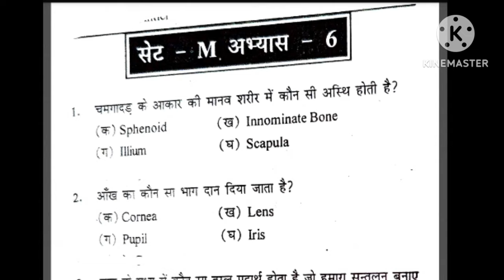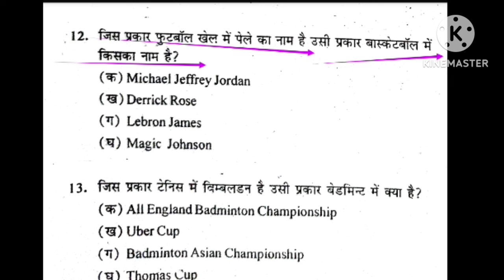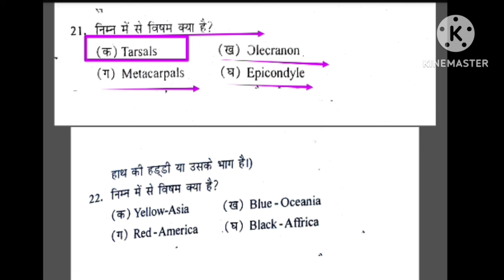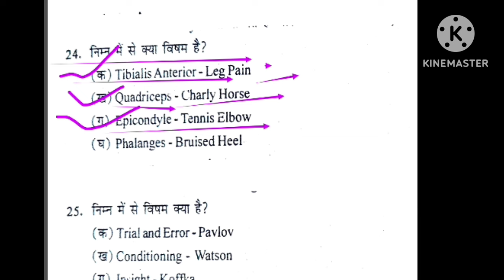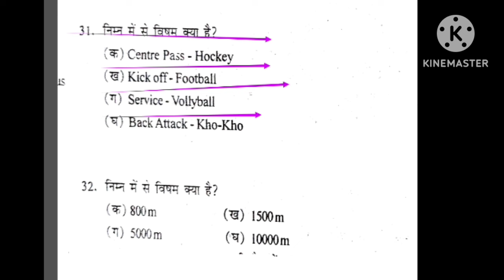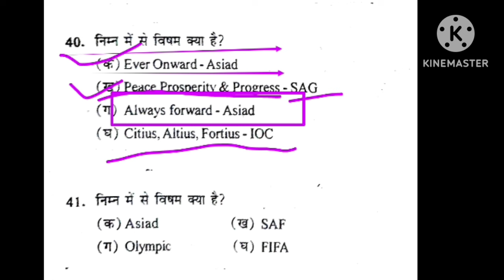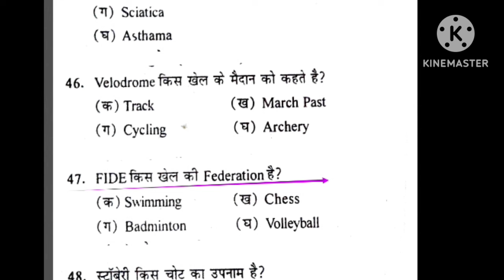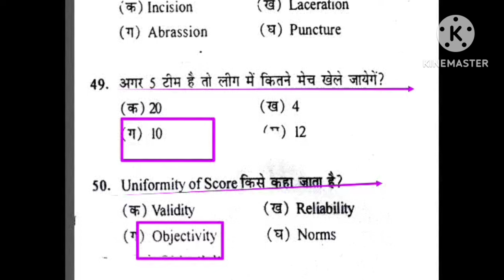Best MCQ practice of Physical Education/BPSC tre 3.0 /UPTGTPGT/UPLTGREAD/UKLT/MPSUPERTET/KVSNVS/NET